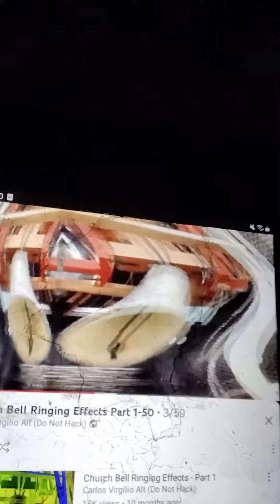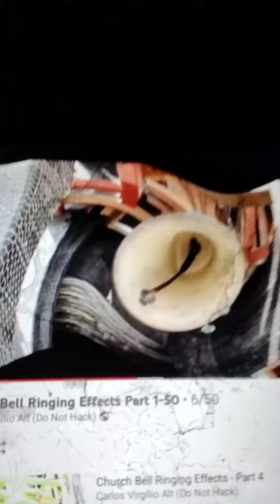3 September 2022